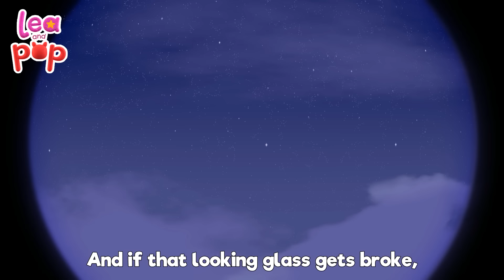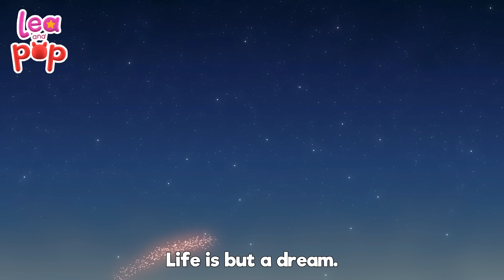Old MacDonald Had a Farm and Pat a Cake - Kids Songs and Nursery Rhymes with Lea and Pop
And on his farm he had a duck, E-I-E-I-O

🚜🍰 Step into the delightful world of Lea and Pop with our enchanting Sing Along Compilation featuring 'Old MacDonald Had a Farm' and 'Pat a Cake'. This video is crafted to captivate children who revel in singing and engaging with educational and playful content.

🎶👧 Join Lea and Pop as they embark on a musical journey to Old MacDonald’s farm, where children can learn about different animals and the sounds they make. Follow along as Lea and Pop then invite you to join in the fun of 'Pat a Cake', teaching rhythm and rhyme while pretending to bake delectable cakes.

🐄🎂 Each song in our collection is designed to entertain and educate, enhancing language skills, promoting cognitive development, and encouraging social interaction through our interactive sing-along and play-along experiences. Our videos are rich with colorful animations and catchy tunes that will keep young viewers engaged and entertained.